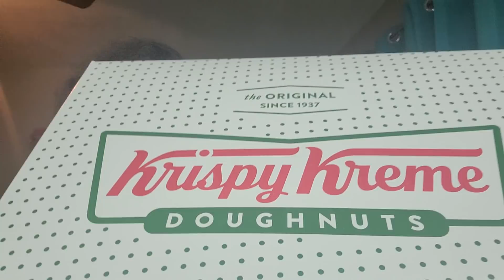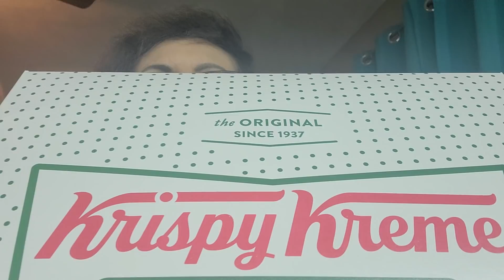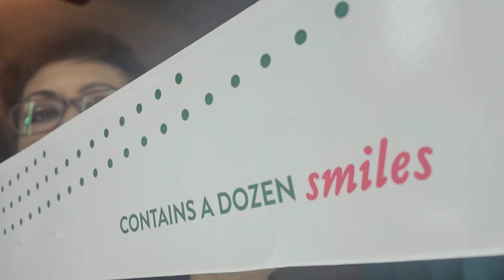ASMR Donas (krispy Kreme)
Video Suave